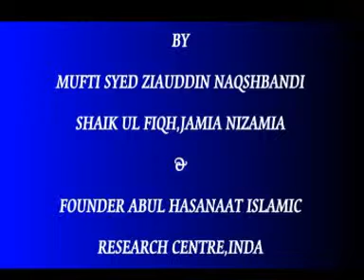Imaan Aur Isteqaamat By Mufti Syed Ziauddin Naqshbandi {Jeddah 2010}